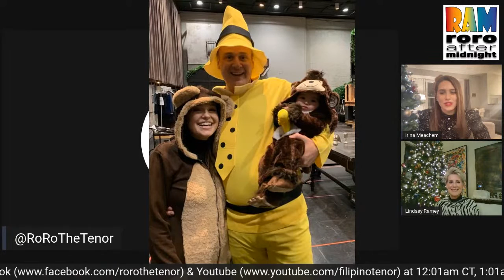RAM, Ep. 22: Real Housewives of Barihunks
The Real Housewives Of Barihunks: Lindsey Ramey and Irina Meachem, wives of Bass Samuel Ramey and Baritone Lucas Meachem, respectively, will take us inside traveling, raising a kid, and remaining independent, on the next RORO AFTER MIDNIGHT at 10:01pm PT/12:01am CT/1:01am ET • Facebook YouTube